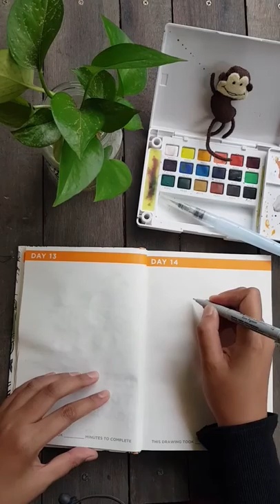Cara Melukis Monyet Comel (How to Draw a Cute Monkey)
Jom belajar cara melukis monyet comel dalam masa kurang daripada 10 minit. Jika tiada warna air, boleh gunakan warna pensel atau marker.

Pen: Faber-Castell Ecco Pigment 0.7
Colour: Sakura Koi Watercolors